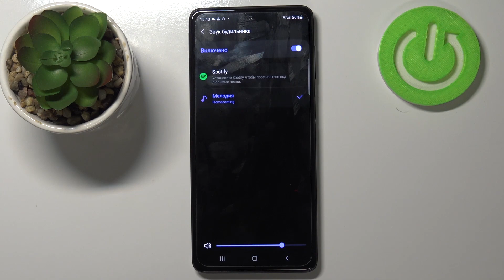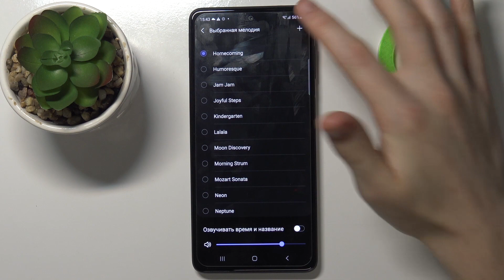Как установить свой звук на будильник Samsung Galaxy M52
Доброго времени суток, пользователи Samsung Galaxy M52. В этом видеоролике устанавлием свой звук на будильник Samsung Galaxy M52. Если вы хотели бы чтобы при звонке будильника на Samsung Galaxy M52 играла ваша мелодия, то сейчас мы поставим свою собственную мелодию на звук телефона Samsung Galaxy M52.

Как поменять будильник на Samsung Galaxy M52? Как изменить звучания будильника на Samsung Galaxy M52? Как поставить другой будильник на Samsung Galaxy M52? Где найти настройки будильника на Samsung Galaxy M52? Как поставить свою песню на будильник телефона Samsung Galaxy M52?